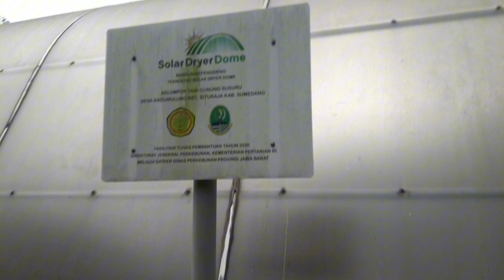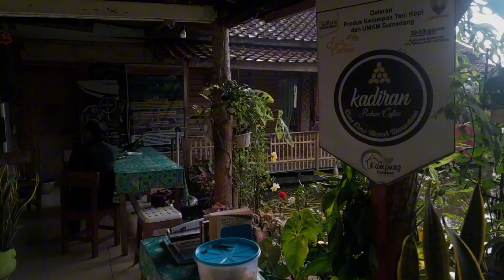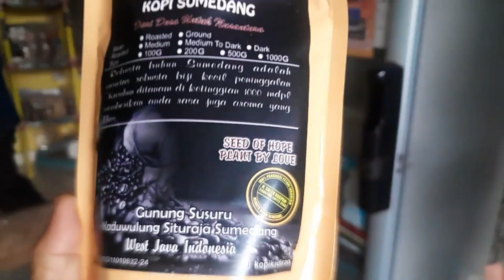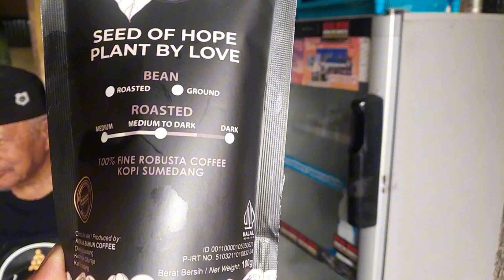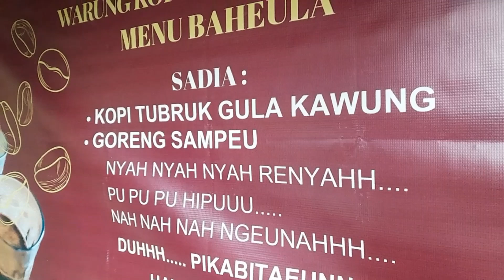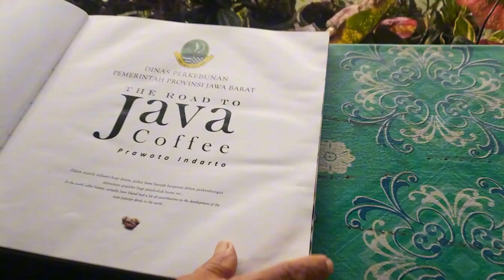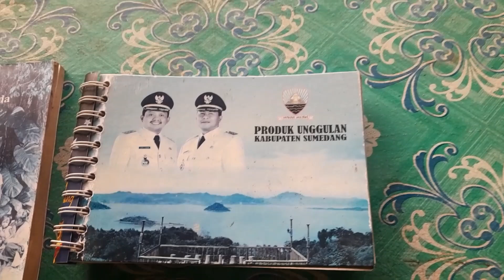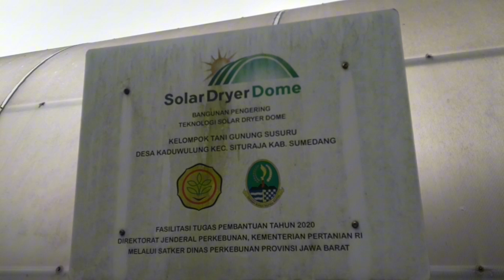Surganya kopi di Kabupaten Sumedang stok melimpah